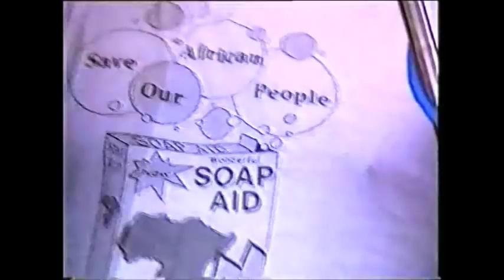Brookside vs Corrie. Damon vs Rod. Soap Aid. 1986